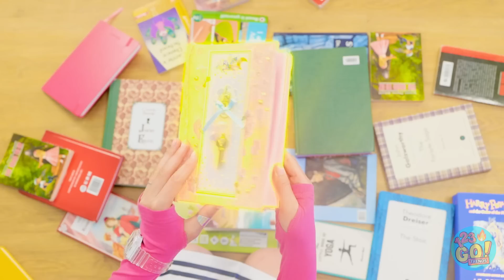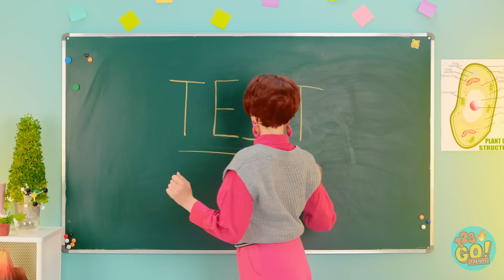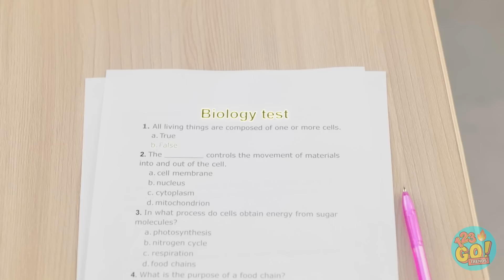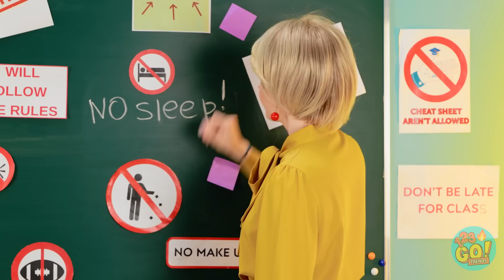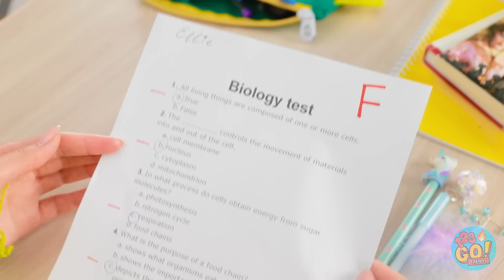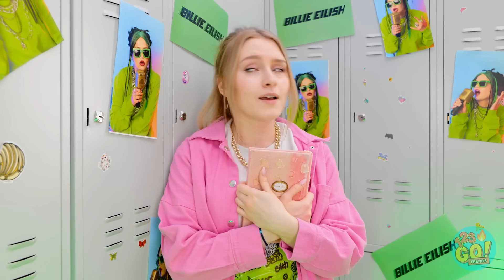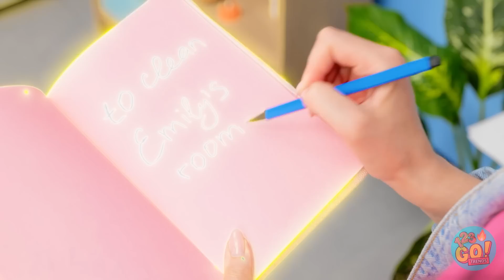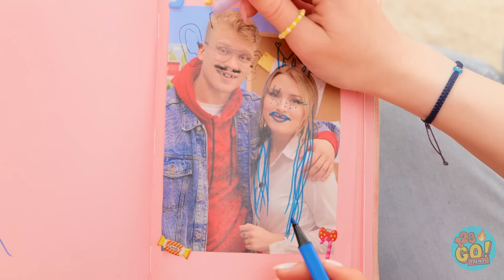OMG! MAGIC DIARY GRANTS WISHES || Fun School Situations! Rich Poor Crazy Moments By 123 GO! TRENDS